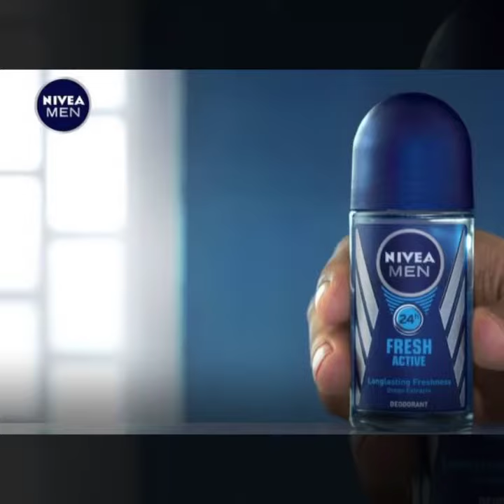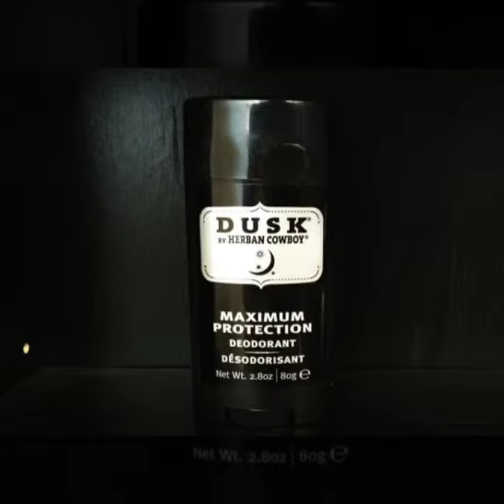Top 10 Best Deodorant Brands For Men In The World